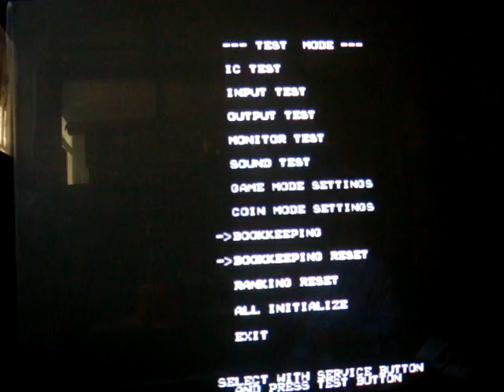Dead or Alive Tecmo Arcade